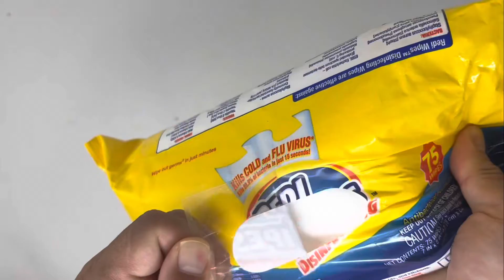Redi Wipes All-Purpose Cleaners Disinfectant Wipes, Lemon Scent 4Ct., 75 Each. 7" x 8".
Redi Wipes All-Purpose Cleaners Disinfectant Wipes, Lemon Scent 4Ct., 75 Each. 7" x 8". Made in the USA.

🌈 Bạn nào ORDER thì bên USA sẽ chuyển về VN trong thời gian 10 ngày - 21 ngày,tuỳ thuộc vào hãng bay CARGO nhé!
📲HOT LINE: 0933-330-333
       ☎️ZALO: